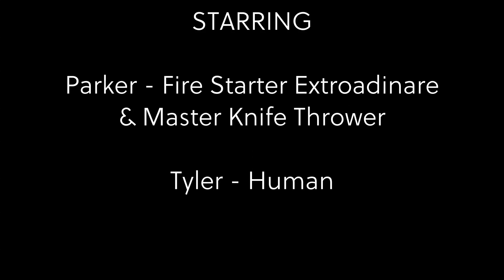Fire&Knives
A little outdoor adventure for my boy in the PNW.  Learning some intricacies about fire starting and throwing some knives.